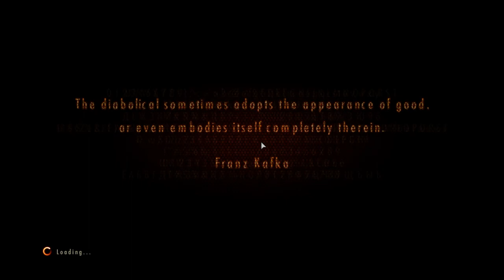Resident Evil: Revelations 2 - Part 3 | PC Gameplay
Game Info :
Resident Evil: Revelations 2 diatur antara peristiwa Resident Evil 5 dan Resident Evil 6 . Claire Redfield adalah protagonis utama dan putri Barry Burton , Moira , memainkan peran pendukung. Pada bulan Desember 2014, sebuah trailer baru mengungkapkan Barry sebagai protagonis lain yang dapat dimainkan dan dia bergabung dengan Natalia Korda , seorang gadis kecil dengan kemampuan supranatural. Trailer sinematik resmi dirilis pada Desember 2014. Resident Evil: Revelations 2 adalah game survival horror yang mendukung gameplay kooperatif. Saat dimainkan dalam mode pemain tunggal, pemain dapat (dan perlu) mengganti karakter untuk memecahkan teka-teki dan melakukan tindakan tertentu. Gim ini memiliki elemen siluman karena hanya dua dari empat karakter yang dapat dimainkan yang menggunakan senjata. Dua lainnya lebih rentan, lebih suka menggunakan senjata seperti linggis dan batu bata; mereka juga dapat menemukan benda tersembunyi dengan senter atau indra khusus. Gim ini menampilkan Mode Raid, yang kembali dari gim Revelations pertama dengan fitur baru, lebih banyak misi, dan karakter baru yang dapat dimainkan. Sekitar 200 misi dan 15 karakter ditampilkan, yang menjangkau seluruh seri game, dan ada juga skenario dan musuh baru dari Resident Evil 5 , Resident Evil 6 dan Resident Evil: Revelations . Dalam mode ini, pemain dapat menyesuaikan keterampilan dan senjata mereka, serta membeli yang baru. Beberapa musuh dalam Raid Mode memiliki kemampuan khusus seperti kecepatan atau kekuatan ekstra. Mode ini dapat dimainkan secara online atau melalui co-op lokal layar terpisah